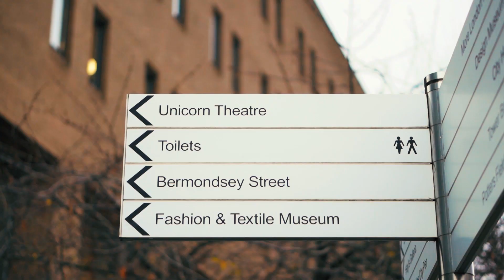Let's Create | Fun Reel Vlog part 1 | Christmas in London